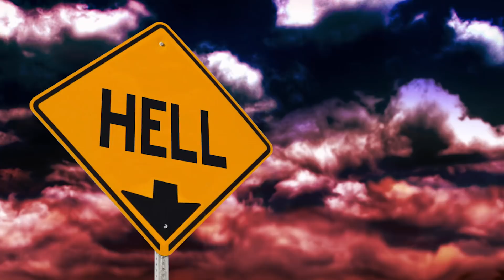20 Halloween Costumes EVERYONE Will Be Wearing This Year (Pennywise, Wonder Woman)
Halloween Costumes You DON'T Want To Be Caught Wearing This Year!

These are the costumes you will see everyone wearing! From Rick and Morty, to Wonder Woman to Harley Quinn.. these are Halloween Costumes You Don't Want To Be Caught Wearing this year!